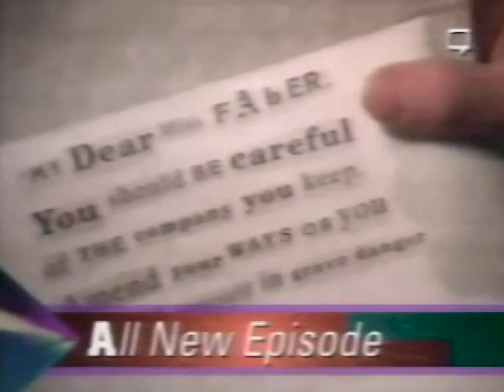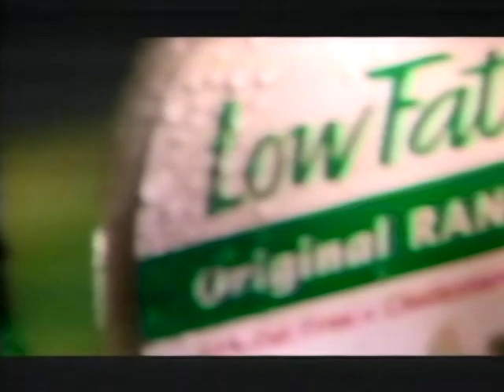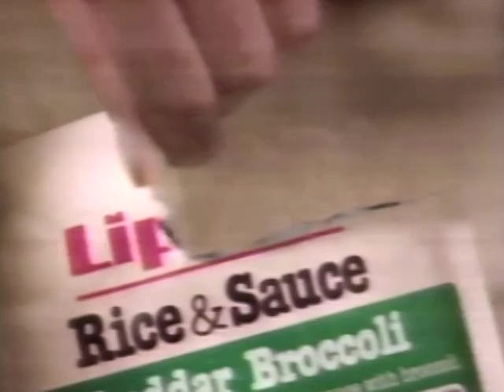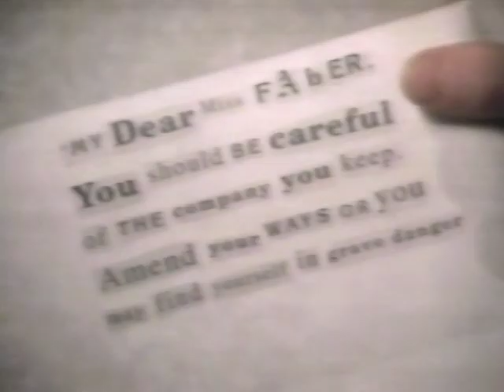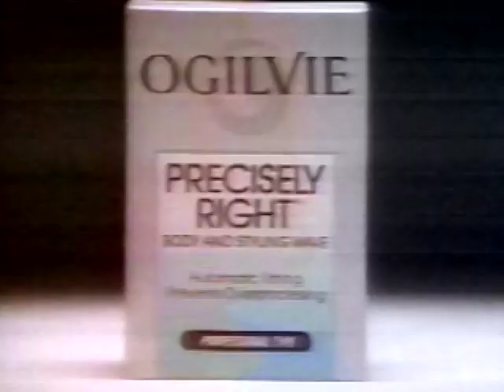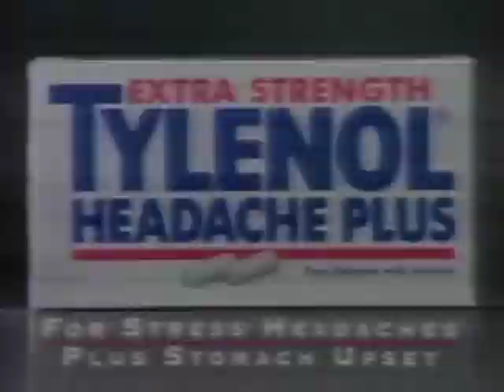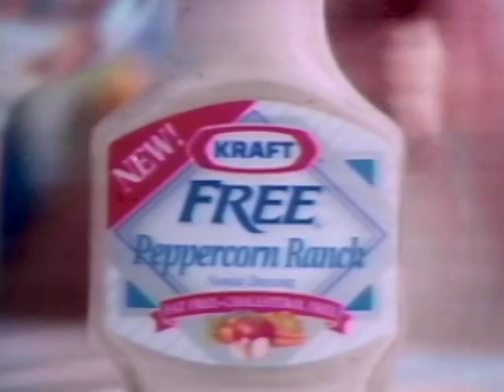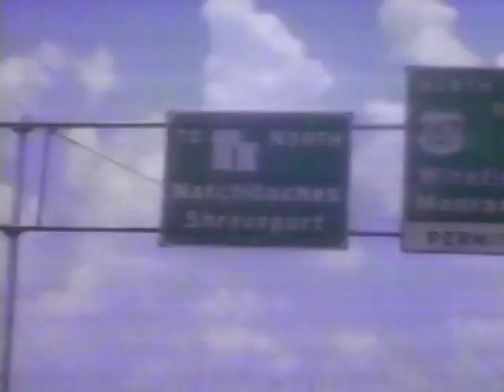January 20, 1993 Commercial Breaks – KATC (ABC, Lafayette)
Date recorded: Wednesday, January 20, 1993

00:00 - ABC "The Wonder Years"/"Doogie Howser, M.D."
00:25 - Mid-Winter Fair Rodeo at Blackham Coliseum (Sean Trcalek VO)
00:55 - Giles Nissan/Volvo
01:26 - Robichaux's Furniture
01:56 - KATC radar sweep/legal ID (Scott Daniels VO)
02:16 - Ultra Downy
02:46 - FTD
03:16 - Hidden Valley Ranch
03:46 - Pert Plus for Kids
04:16 - Lipton Rice & Sauce
04:46 - Lactaid
05:16 - NyQuil
05:47 - Doan's
06:01 - Dirt Devil Sweeper
06:16 - Ultra Snuggle
06:46 - National Federation of Coffee Growers of Colombia
07:17 - ABC "The Wonder Years"/"Doogie Howser, M.D."
07:36 - ABC Sports "US Figure Skating Championships" promo
07:47 - Acutrim
08:02 - America's Dairy Farmers/National Dairy Board "Cheddar Makes it Better")
08:17 - Clear Choice Mouthwash (from Bausch and Lomb, the contact lens wash people?)
08:33 - N'Ice
08:48 - All My Children bumper
08:53 - ABCNews "Inauguration 93" promo
09:05 - Jenny Craig
09:35 - Southern Lady Shows
10:05 - KATC "The Oprah Winfrey Show" promo (1992/93 "It Must Be ABC" network promo campaign graphics; Sean Trcalek VO on the endtag)
10:16 - KATC "Cats" sponsored legal ID
10:24 - Ogilvie
10:44 - Lysol Deodorizing Cleaner
11:03 - d-CON
11:24 - Actifed Sinus
11:54 - Palmolive
12:09 - Tic Tac
12:24 - Episodes magazine
12:54 - Tylenol Headache Plus
13:24 - All laundry detergent (with Leon Redbone)
13:54 - Kraft Free Peppercorn Ranch
14:24 - X-14
14:39 - ABC "Home Improvement"/"Coach" promo
15:00 - Clorox Clean-Up
15:30 - People Weekly
15:45 - Airwick Stick-Ups
16:00 - Mylanta Gas
16:15 - Tylenol Sinus
16:31 - ABC "One Life to Live" promo
16:50 - Vermilion Hospital for Psychiatric and Addictive Medicine (Renee Revett VO)
17:21 - Louisiana Lottery Pick 3
17:52 - KATC "Good Morning Acadiana" promo/legal ID (Wendy Godfrey anchor; Dave Grusin "Early AM Attitude" theme)